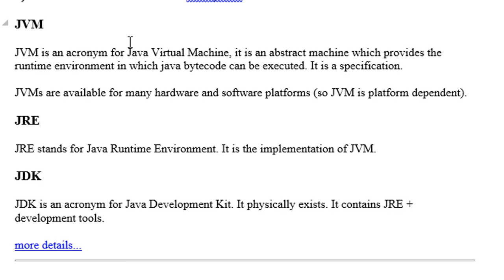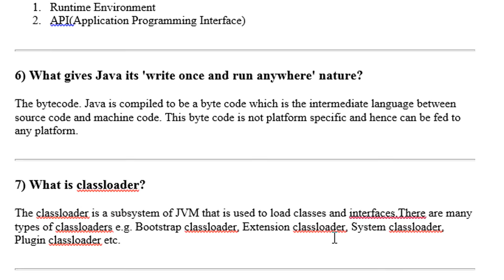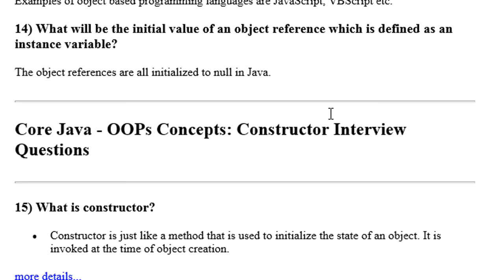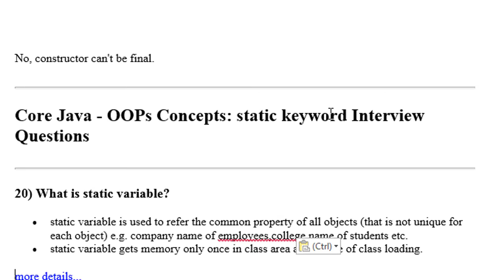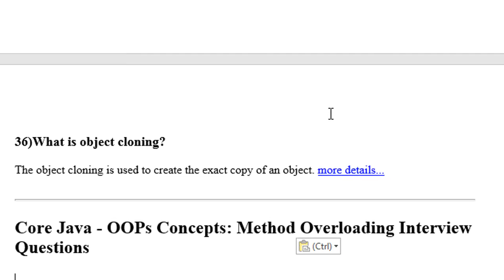core java interview question and answers | 50 important core java interview question